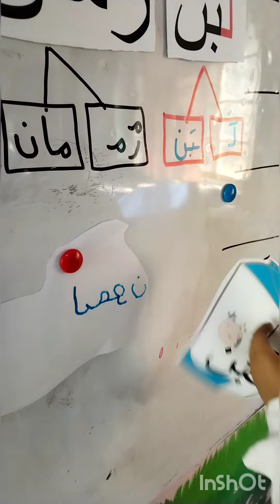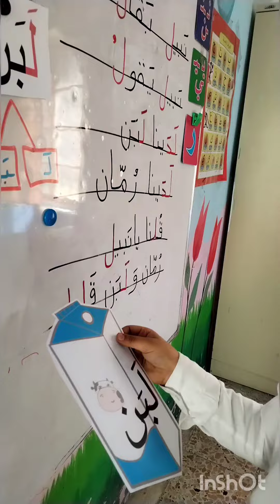يزن الشطور يقرأ درس نبيل بقال